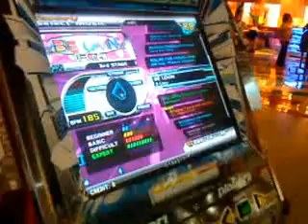[DDR] NXCProduction - Be Lovin' [ESP]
Speed: 2x
Noteskin: Note

Played on DDR SuperNOVA 2 Machine